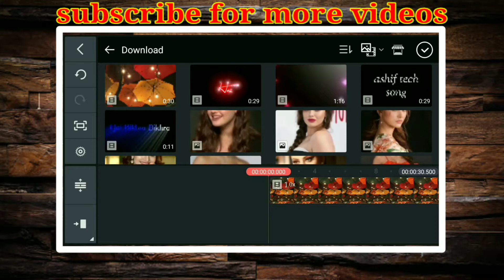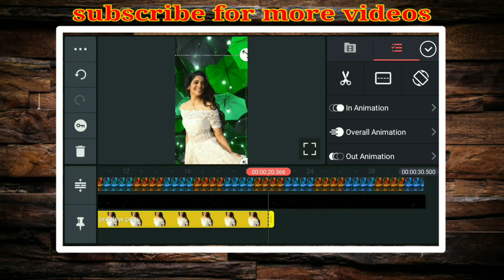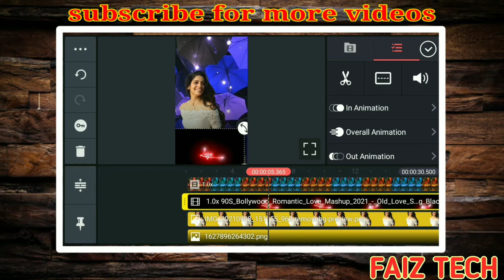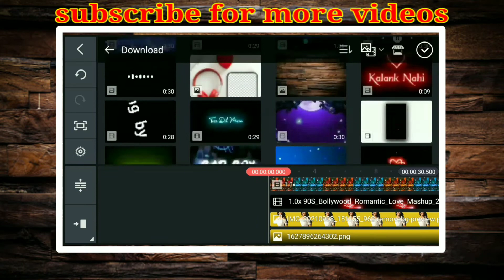New Kinemaster Lyrics Status Video Editing || Kinemaster Video Editing 2021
आप सभी का बहुत बहुत स्वागत है अपने यूट्यूब चैनल पर Faiz Tech जहा से आप हिन्दी मे शिख सकते है कुछ भी चीज

Your query video.